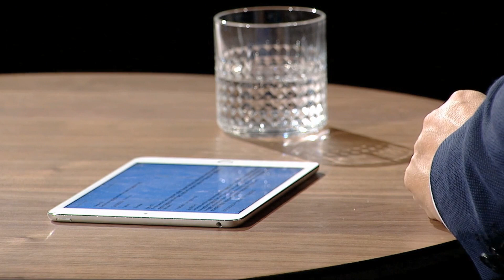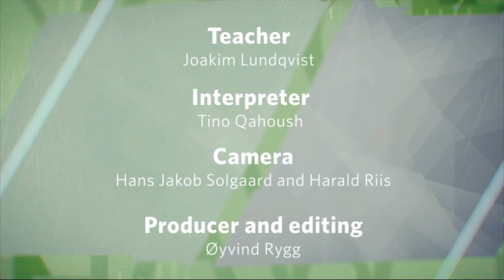Ep06 Salvation for Spirit, Soul, and Body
Series 1 New Life Joakim Lundquist English and Arabic